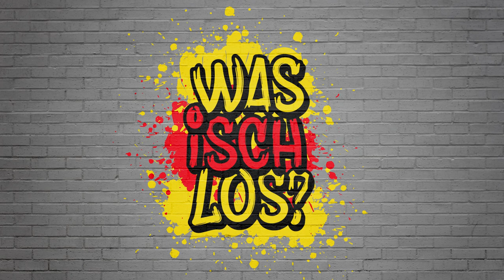Was Isch Los? #86 - Michael Wühle (Käse-Sommelier, Gin Macher aus Kappelrodeck)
Was Isch Los? Folge 86 mit Michael Wühle - Käse Sommelier, "Scheck-In" Käse Chef und Gin Macher "Der Mentalist Gin" aus Kappelrodeck

In Folge 86 der Sendung „Was Isch Los?“ hat Moderator Markus Lang Michael Wühle aus Kappelrodeck zu Gast. Michael Wühle ist Käsesommelier,  Abteilungsleiter der Käseabteilung bei „Scheck-In“ und hat einen eigenen Gin. Am Käse mag er, dass das Gebiet so breit gefächert ist. Bei „Scheck-In“ arbeitet Michael bereits seit 21 Jahren. In seiner Käsetheke hat er zwischen 300 und 350 verschiedene Käsesorten. Er ist für die Affinierung (Veredelung), die Bestückung der Käsetheke sowie die Ausbildung zuständig. Um Käsesommelier werden zu können, muss man aus der Branche sein, das wichtigste in seinen Augen ist aber die Erfahrung. Er selbst kann manchmal rausschmecken, ob der Käse handwerklich hergestellt ist. Generell kann man aus jeder Milch Käse herstellen. Michael hat selbst noch keine Kuh gemolken, würde es aber gerne mal tun. Da er öfter bei „Kaffee oder Tee“ zu Gast ist, kommt es vor, dass die Zuschauer extra wegen ihm kommen. Mit einem befreundeten Winzer, Tobias Körniger, hat er einen Gin mit dem Namen „Der Mentalist“ herausgebracht. Er schmeckt fruchtig, leicht beerig. Michael hat selbst eine große Gin Sammlung, den er am liebsten pur trinkt.

Unsere Podcast-Videoshow, könnt Ihr auf Youtube und allen bekannten Streaming/Podcast-Plattformen (Spotify, Apple Podcast...) hören.

Wir reden über Kultur, Kunst, Sport, Musik oder Wissenswertes - Aus Baden für Baden!

Mit interessanten Gästen, kurzweilig gestaltet und immer auf Augenhöhe!

Jeden Sonntag eine neue Folge.

Moderation und Redaktion: Markus Lang
Kamera und Regie: Thomas Adam